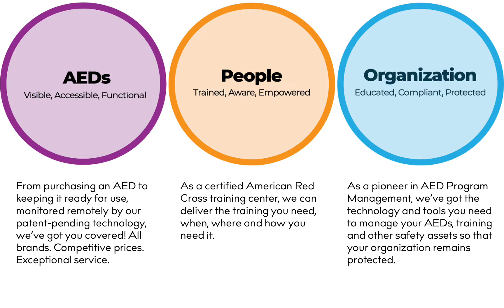rs rings fin